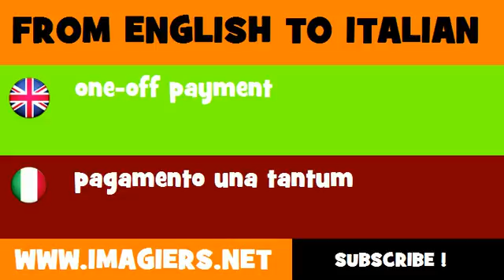How to say one off payment in Italian